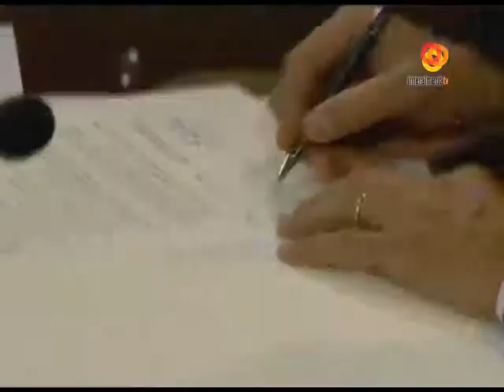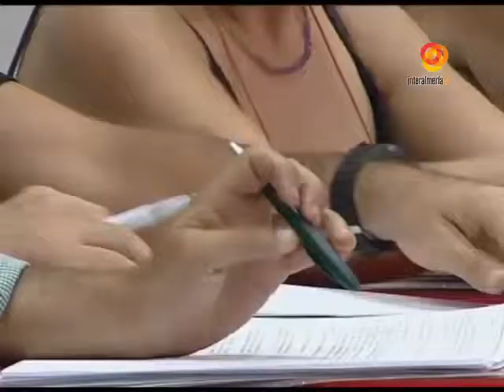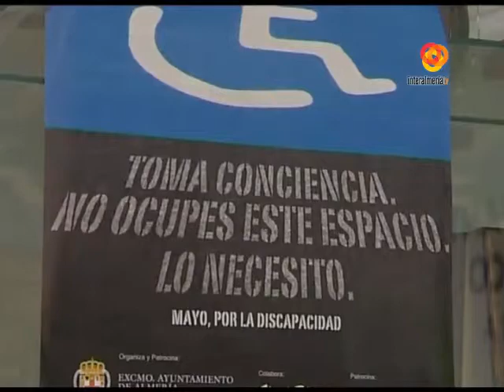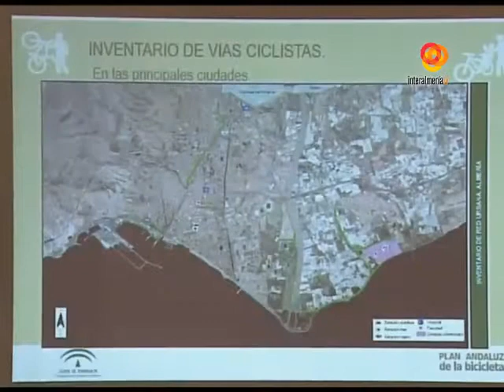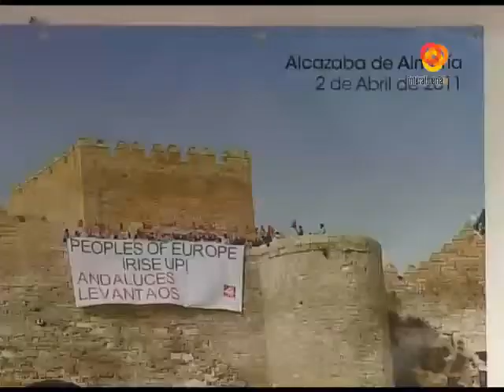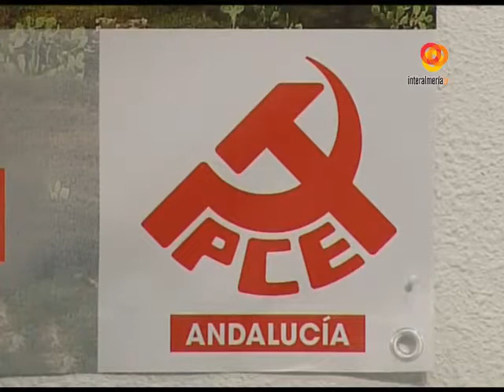InteralmeriaTV Informativo noche 17 09 2013